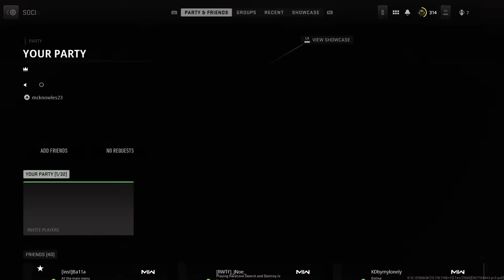Borderlands 3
Vi bing2.0